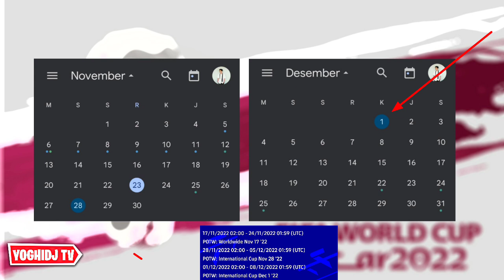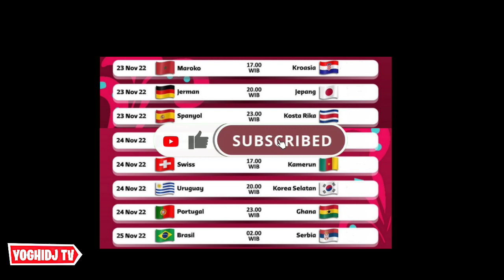KARTU BARU🚨PREDIKSI PEMAIN POTW INTERNATIONAL CUP YANG AKAN KELUAR DI EFOOTBALL 2023 MOBILE